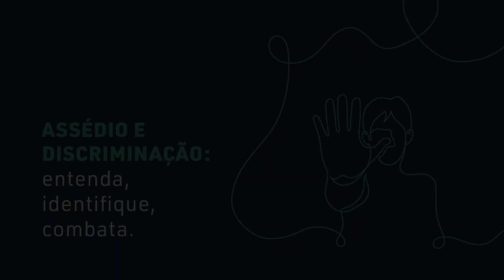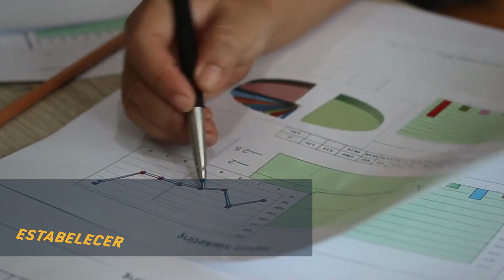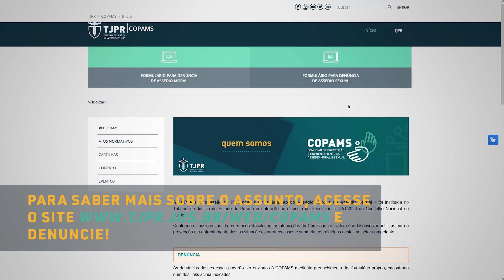Assédio e discriminação: Entenda, identifique e combata.